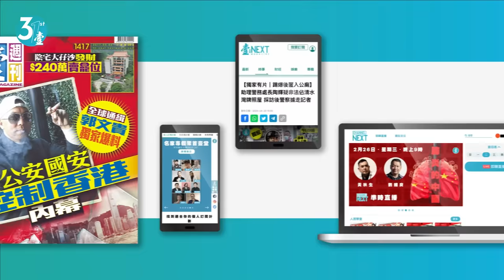趙世曾傭人佔用4000萬遊艇開派對 趙世曾念主僕情誼警告了事：佢哋係一家人，幫我打工好多年 壹仔娛樂－壹週刊 Next 原刊日期：20210507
84歲的趙世曾，曾被「女友」埋怨「孤寒」。近日他家被爆竊，據知初步點算過後，損失約百萬元的名貴腕錶、約40萬元現金，以及小量外幣等等。不只，連多年前以4,000萬元買入的遊艇亦被傭人佔用開派對。加加埋埋，趙世曾最近豈不虧大了？不過，他今次顯得相當大方，回覆本刊稱：「警告咗佢哋（傭人）咪算囉。佢哋放假嗰時無地方去就去咗遊艇嗰度……佢哋好多都係一家人嚟嘅，幫我打工咗好多年。」

推薦影片:
59歲黃秋生還債減磅搬離廿年居所 台灣搵食重新開始：香港擁有嘅嘢冇晒 有咩辦法唔離開 （壹週刊 Next）

緊貼防疫資訊！與你遠離瘟疫  睇清官謊！